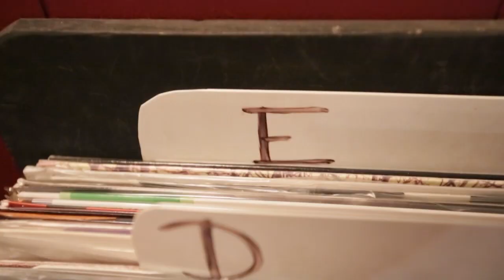Sweater Teeth - "Better Days" - at 641 RPM in Boone, NC (2)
Local band Sweater Teeth playing their song "Better Days" at record store 641 RPM on September 28th, 2012 in Boone, NC.

Boone's very own SWEATER TEETH. Devon (LIS∆ FR∆NK), Crosky (Red Snapper Family Band) and Nathan (Small Talk) bring their brand of "tongue-tied garage pop" to 641 RPM record store in downtown Boone.

*Video & Sound Recording: Christopher Pratt. Thanks to 641 for allowing the videoing, thanks to the fans for dealing with me being in the way, and thanks to Sweater Teeth for the music.

Sound recorded with a Zoom H4n